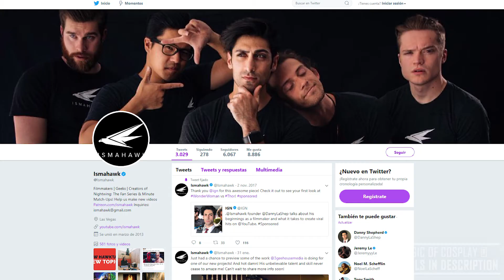ismahawk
peleas epicas, cosplay´s increíbles y mucha acción